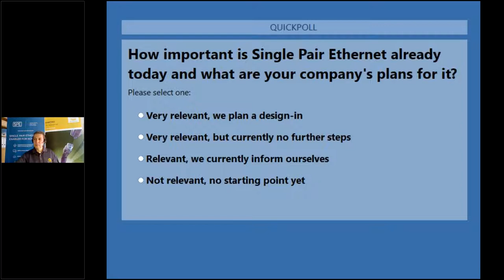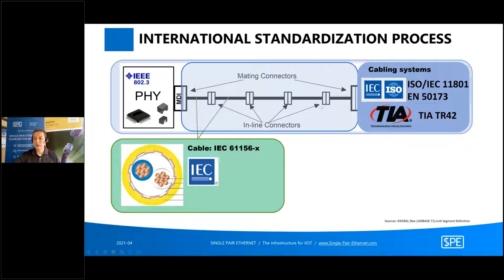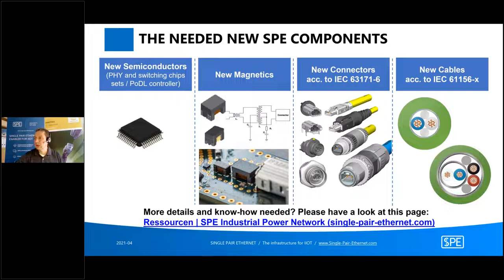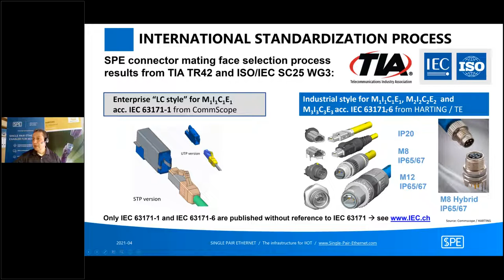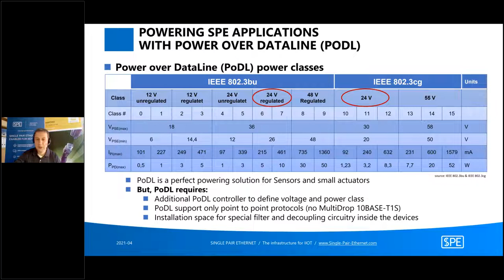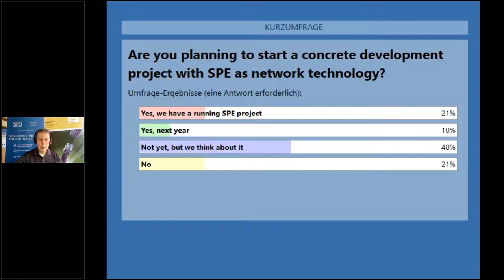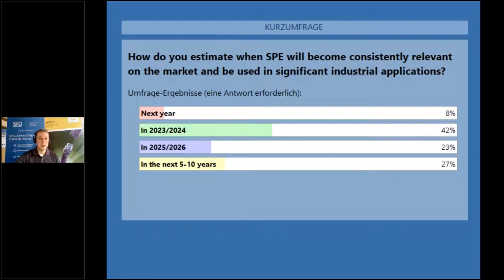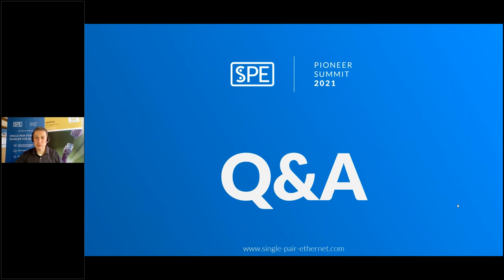SPE digital coffee break: The latest update on SPE standardisation and technology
Grab a coffee, take a break and catch up on the latest progress in the field of Single Pair Ethernet. Fresh from the standardisation committees and working groups. As a member of numerous standardisation committees, author, IIoT pioneer and SPE thought leader, Matthias Fritsche shares information from the cutting edge.

This is a recording of a live session. This session is part of the ongoing SPE PIONEER summit hosted by the SPE Industrial Partner Network.